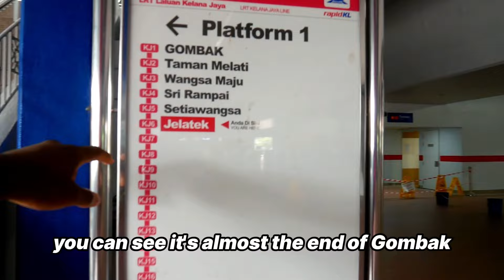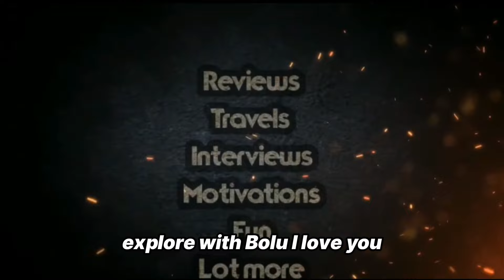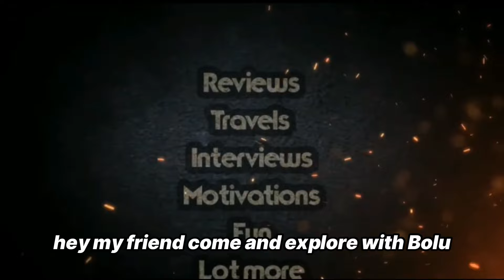How Developing is Malaysia? | Southeast Asia | Explore With Bolu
In the coming days, I'll be bringing you more and more beautiful videos about my explore around Malaysia, so watch out for more!

Watch out for more interesting and exclusive contents. Much love & God bless!
*Be POSITIVE, SINCERE and SIMPLE* Don't let anybody steal your joy!